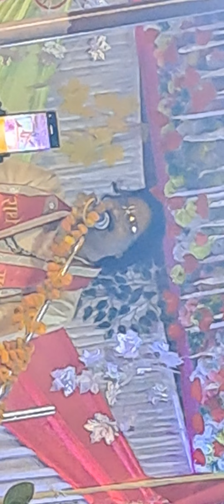श्री Ram जी कथा अमरनाथ बाबा के दर्शन सेmotivation